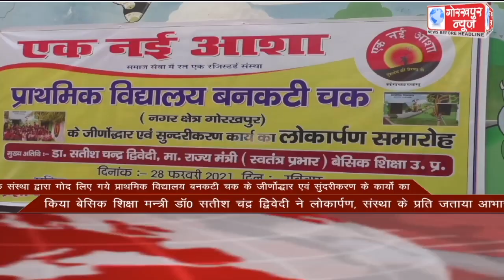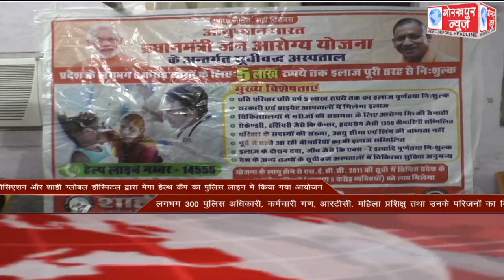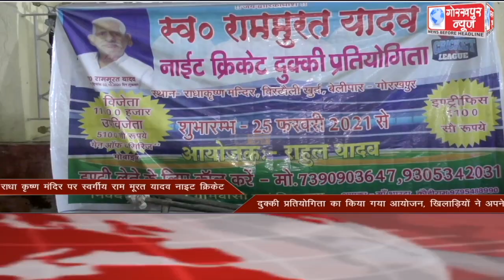GORAKHPUR NEWS Headlines 28-02-2021